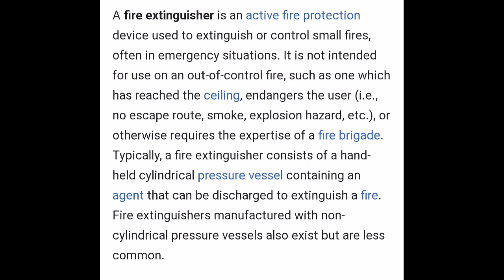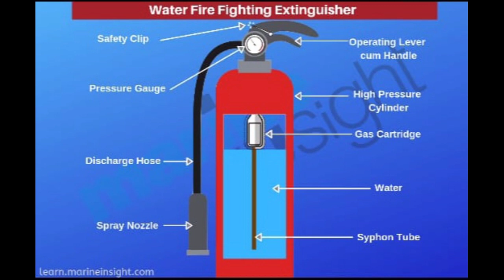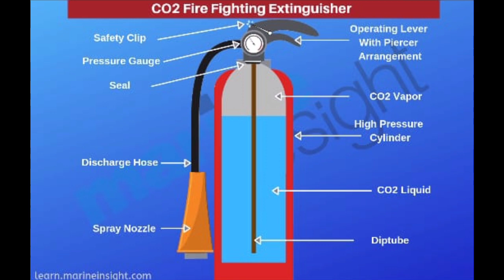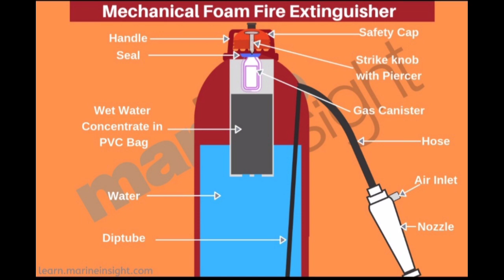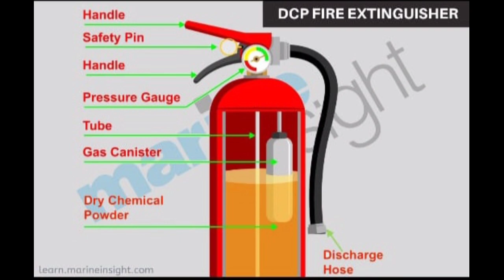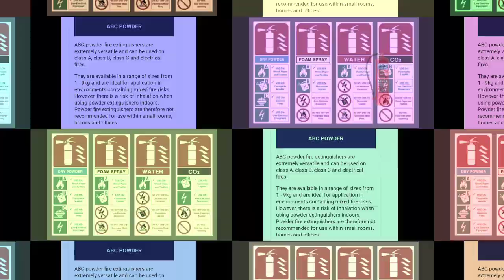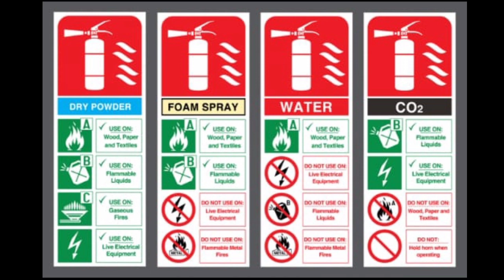Types of Fire Extinguishers | Fire and Safety College | Fire and Safety Training | Industrial Safety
Water and Foam
Water and Foam fire extinguishers extinguish the fire by taking away the heat element of the fire triangle. Foam agents also separate the oxygen element from the other elements.

Water extinguishers are for Class A fires only - they should not be used on Class B or C fires. The discharge stream could spread the flammable liquid in a Class B fire or could create a shock hazard on a Class C fire.

Carbon Dioxide
Carbon Dioxide fire extinguishers extinguish fire by taking away the oxygen element of the fire triangle and also be removing the heat with a very cold discharge.

Carbon dioxide can be used on Class B & C fires. They are usually ineffective on Class A fires.

Dry Chemical
Dry Chemical fire extinguishers extinguish the fire primarily by interrupting the chemical reaction of the fire triangle.

Today's most widely used type of fire extinguisher is the multipurpose dry chemical that is effective on Class A, B, and C fires. This agent also works by creating a barrier between the oxygen element and the fuel element on Class A fires.

Ordinary dry chemical is for Class B & C fires only. It is important to use the correct extinguisher for the type of fuel! Using the incorrect agent can allow the fire to re-ignite after apparently being extinguished succesfully.

Wet Chemical
Wet Chemical is a new agent that extinguishes the fire by removing the heat of the fire triangle and prevents re-ignition by creating a barrier between the oxygen and fuel elements.

Wet chemical of Class K extinguishers were developed for modern, high efficiency deep fat fryers in commercial cooking operations. Some may also be used on Class A fires in commercial kitchens.

Clean Agent
Halogenated or Clean Agent extinguishers include the halon agents as well as the newer and less ozone depleting halocarbon agents. They extinguish the fire by interrupting the chemical reaction and/or removing heat from the fire triangle.

Clean agent extinguishers are effective on Class A, B and C fires. Smaller sized handheld extinguishers are not large enough to obtain a 1A rating and may carry only a Class B and C rating.

Dry Powder extinguishers
Dry Powder
Dry Powder extinguishers are similar to dry chemical except that they extinguish the fire by separating the fuel from the oxygen element or by removing the heat element of the fire triangle.

However, dry powder extinguishers are for Class D or combustible metal fires, only. They are ineffective on all other classes of fires.

Water Mist extinguishers
Water Mist
Water Mist extinguishers are a recent development that extinguish the fire by taking away the heat element of the fire triangle. They are an alternative to the clean agent extinguishers where contamination is a concern.

Water mist extinguishers are primarily for Class A fires, although they are safe for use on Class C fires as well.

Cartridge-Operated Dry Chemical extinguishers
Cartridge Operated Dry Chemical
Cartridge Operated Dry Chemical fire extinguishers extinguish the fire primarily by interrupting the chemical reaction of the fire triangle.

Like the stored pressure dry chemical extinguishers, the multipurpose dry chemical is effective on Class A, B, and C fires. This agent also works by creating a barrier between the oxygen element and the fuel element on Class A fires.

Ordinary dry chemical is for Class B & C fires only. It is important to use the correct extinguisher for the type of fuel! Using the incorrect agent can allow the fire to re-ignite after apparently being extinguished successfully.

Name
Address
Qualification

1. Fire Safety Mock Drill School

2. FIRE SAFETY AMITAB BACCHAN EXPLANATION

3. Fire Fighting Suggestion

4. Hands Only CPR 10

5. FIRE SAFETY HISTORY

6. FIRE SAFETY DEMO NAFS

7. Kuva Track Training at NAFS Fire & Safety College

Thanks & Regards!